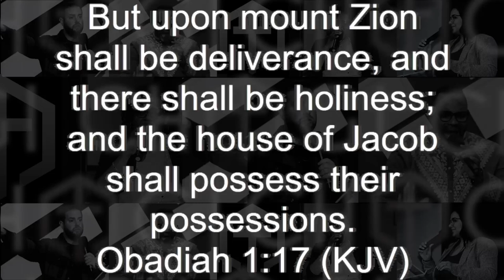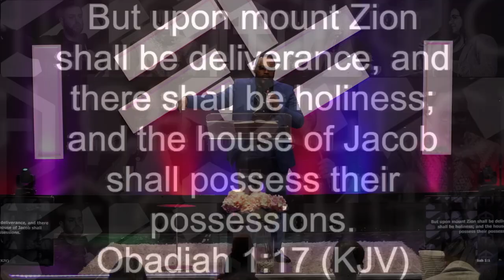Your Total Deliverance In Zion | Rev. Olu David | Spirit Clinic